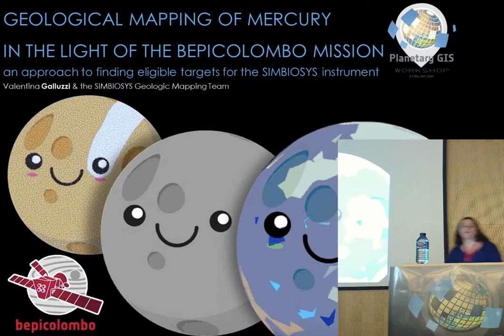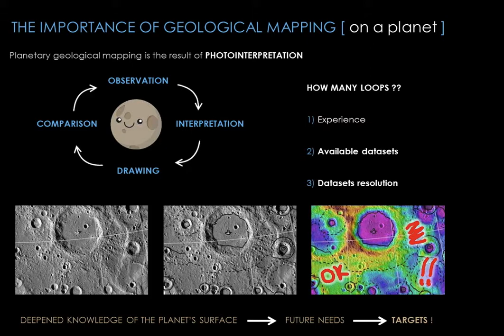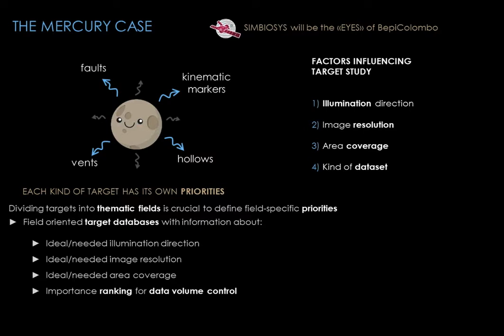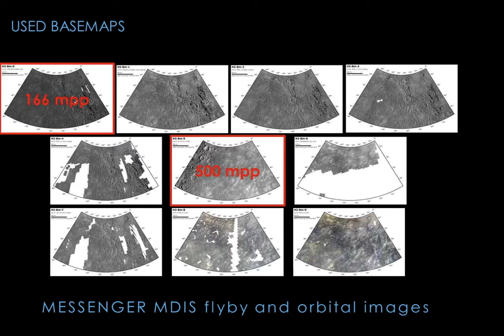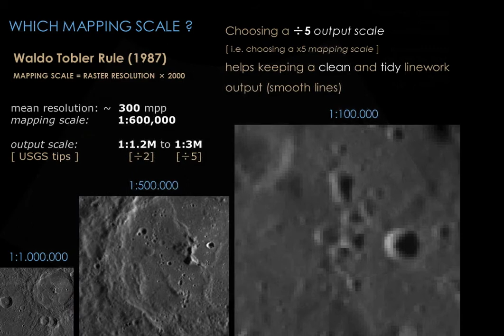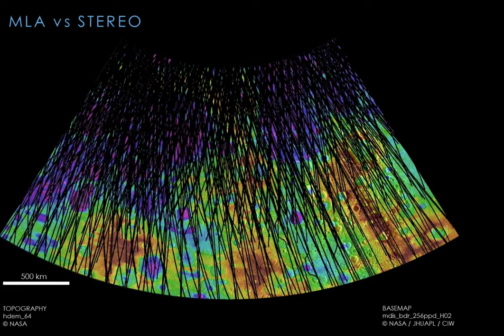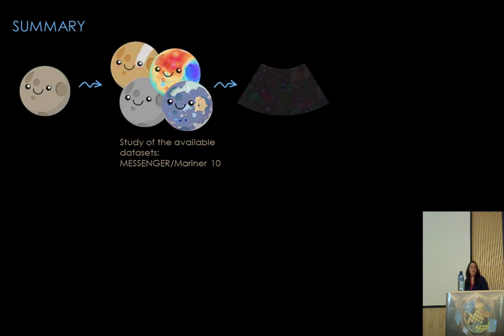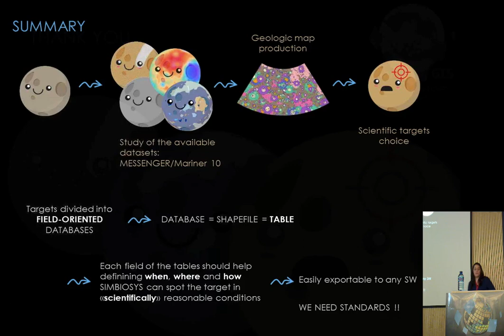Geological mapping of Mercury in view of the BepiColombo mission (V. Galluzzi)